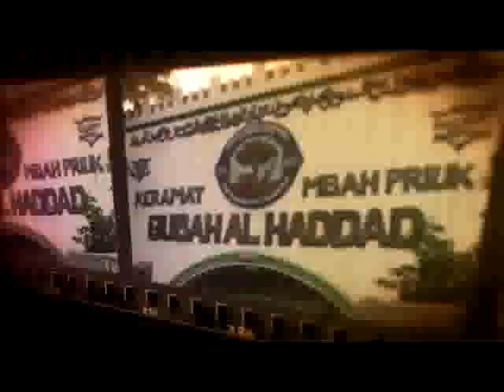opening ziaroh 2012 MT MAHABBATUSSHOLIHIN.mp4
Mengenal tapak tilas Auliya As-Sholihin, ziaroh tahunan jakarta - bogor, MT MAHABBATUSSHOLIHIN, Langkah Hati Menuju Ridho Ilahi.